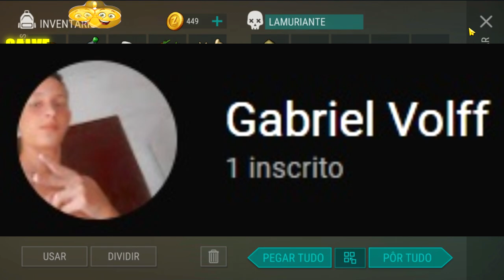●FARM AVANÇADO DE PONTOS DA TEMPORADA! APROVEITE AGORA 👁 ATUALIZAÇÃO 17 Last Day On Earth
Ei, sobreviventes! Na temporada 17, você participará da produção de uma liga especial. Com o apocalipse zumbi fora de sua porta, fazer isso não é tão fácil. É hora de aplicar suas habilidades táticas e estratégicas aprimoradas ao longo dos anos. Acreditamos que você terá sucesso. Além disso, você vai aprender outro segredo de Wastelands, mas revelá-lo também é bastante desafiador. E, claro, recompensas também são fornecidas.

O primeiro destino é o sítio de escavação Echo-1. A tarefa é fornecer produção ininterrupta da liga especial. Parece simples, você diz. Basta ligar a refinaria e os extratores começam a operar - o que não é grande coisa! Tecnicamente, sim. Mas antes de começar, você deve ter certeza de que o acampamento está abastecido com tudo o que é necessário. Além disso, montar algumas torres e armadilhas nunca é demais, pois o barulho dos extratores atrai zumbis. Muitos zumbis, que irão obstruir ativamente o processo. Portanto, não vai funcionar sem você. A grama alta pode servir de disfarce não só para você, mas também para seus inimigos. Antes de iniciar a refinaria, escolha o modo de operação - isso pode tornar a tarefa mais fácil ou mais complexa, enquanto o valor da recompensa muda de maneira correspondente.

No vídeo mostra como montar a caixas de peças sobressalentes conseguir pistão. O material usado é pistão, cinto e fusível

CANAL
●JORDANAAK GAMER